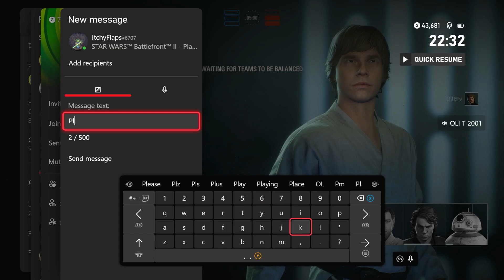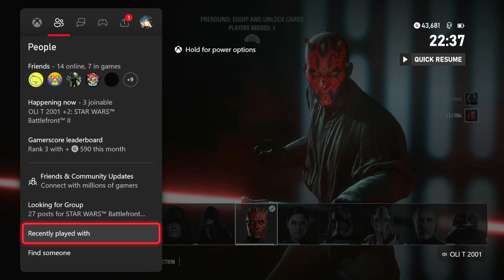this is why im ledge man